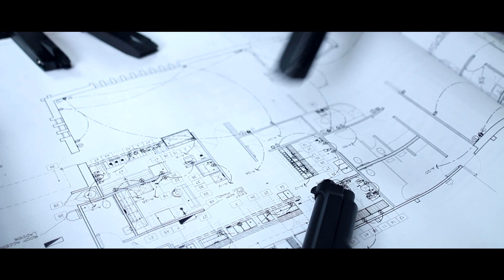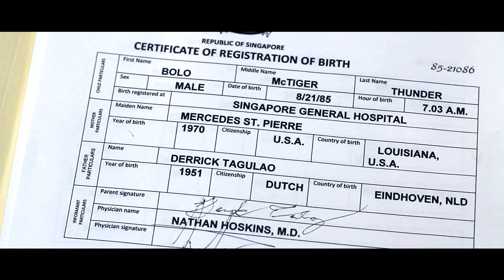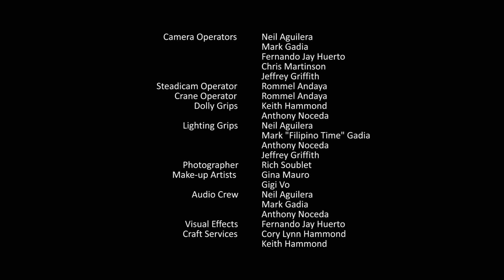Bullet with Butterfly Wings (short action film)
This is the story of a young girl named Tara, a member of a sorority of cowgirl ninjas, from her days as an abused stepchild of a gangster, to her search for the man who killed her sister.

To avenge her sister Tara and her posse of cowgirl ninjas will fight through the Tagulao syndicate, or die trying.

Sarah May Jewell. Tara
CJ Keith. Mercedes St. Pierre
James Paraiso. Boss Tagulao
Bailey Neill. Scarlett
Fernando Jay Huerto. Steven Cruz/Mad Raven

Directed, edited, and shot by Fernando Jay Huerto
Written by Keith Hammond

Female Action Performer of the Year - Sarah May Jewell - Action on Film International Film Festival 2012 (Nominated)